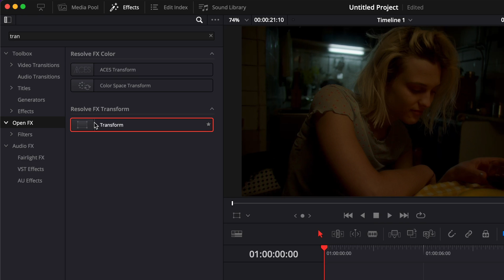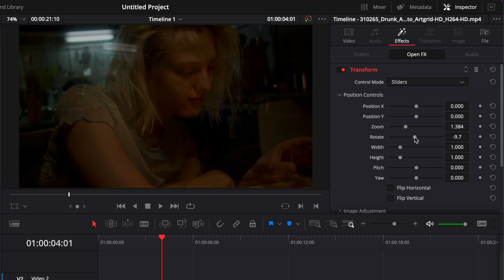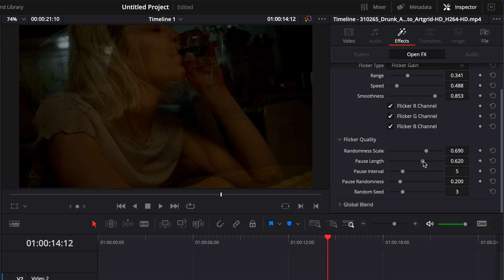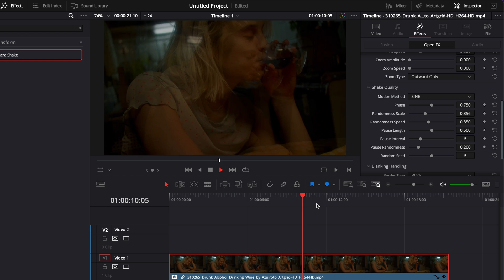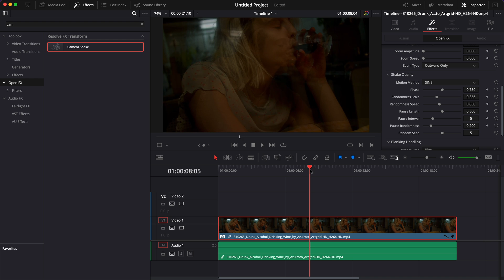Double Vision Effect in Davinci Resolve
In this Davinci resolve tutorial, I'll share with you how to create a double vision effect to emphasize a feeling of dizziness if someone is drunk, poisoned, or stunned for example. We'll use the transform node to create a duplicate vision effect, and then the flicker node and shaker node to tight things together.